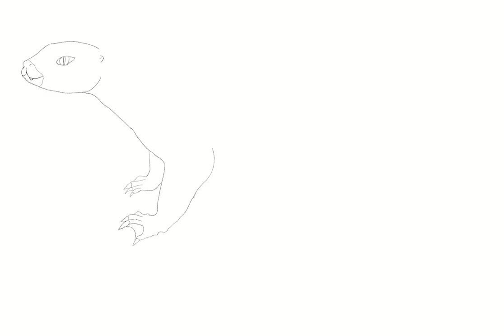Strunazul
Bestia semiacuática cuyo tamaño no supera los 50 cm, su cuerpo es alargado parcialmente peludo. Su pelaje de color azul y verde, pariente de las nutrias, con la diferencia de tener escamas en ciertas partes de su piel, principalmente en patas y cara.